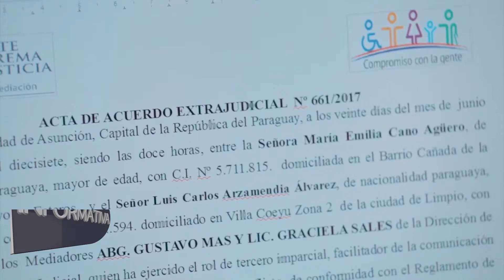Oficina de mediación de Villarrica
En lo que va del año la oficina de Mediación de la Circunscripción Judicial del Guairá, ha facilitado 500 acuerdos de los 900 casos extrajudiciales presentados ante la dependencia.